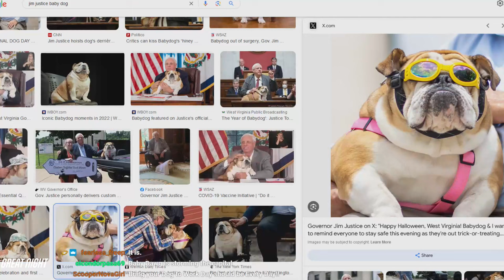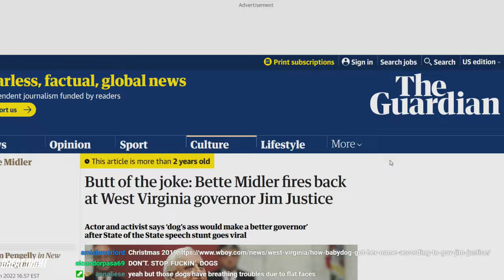Great Night #149: Secret Surprise